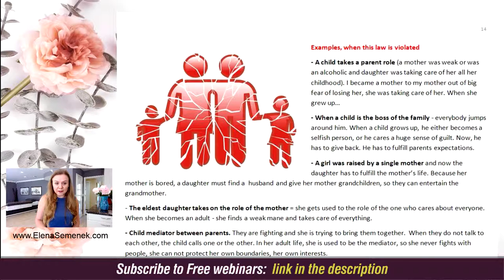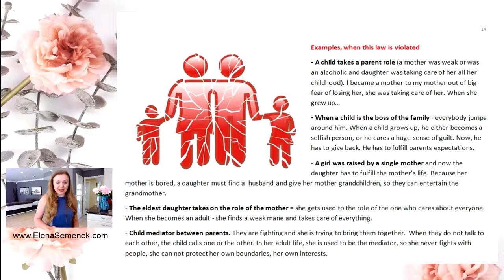Dealing with a bossy child. Parenting advice for every parent. The best advice for raising children.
Dealing with a bossy child. Child-rearing. Parenting advice for every parent. The best advice for raising children. What to do with a bossy child? Dealing with bossy children. Big parenting mistakes to avoid.